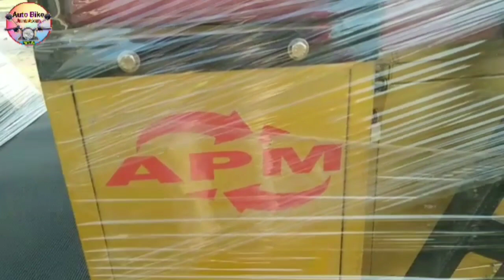2023 Model New Electric Auto three wheeler APM | APM E Rickshaw Price Range features Hindi review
APM E Rickshaw | APM electric Vehicles Three wheeler on road price | APM E Rickshaw Passenger Auto Three wheeler price Mileage Range Payload capacity lone Emi Colour features battery backup full detail Hindi review | APM electric three wheeler manufacturing hub Kanpur | APM battery wali riksha ine India price | APM Passenger Auto tuktuk Ex showroom price in india | APM  E Rickshaw |
Namaskar doston ~ 🙏
I am Manoj Pandey Welcome to our YouTube channel Auto Bike Junction | doston aaj ki is video mein AMD industries dakshini bypass cold storage ke samne Gorakhpur road Anand Nagar Maharajganj ke APM I riksha ke Showroom per is video ko banaa raha hun | doston APM electric three wheeler auto pessenger ki mileage range pay load capacity battery backup on road price EMI loan down payment ke bare mein is video mein bataya hun | to doston aap is video ko pura ant Tak dekhen aur agar abhi tak aapane hamare channel ko subscribe nahin kiya hai to kripya hamare channel ko subscribe aur video ko like karna bilkul na bhule |

APM electric Vehicles
APM E Rickshaw Hindi review
APM electric Vehicles Three wheeler on road price
APM E Rickshaw Mileage Range Payload capacity Hindi review
APM Passenger Auto Three wheeler colour and specification features mileage pay load capacity battery
APM electric Vehicles Three wheeler price
Bajaj electric three wheeler price
Bajaj Maxima C Cargo three wheeler
APM Passenger Auto Three wheeler price in india
Auto Three Wheeler
Auto Bike Junction
Electric Vehicles Three wheeler
Battery wali riksha price in India
Top 5 battery wali electric three wheeler
Three wheeler battery backup arrange
APM electric E Rickshaw
Hindi review of APM electric Vehicles
Piaggio Ape Auto
Andaaz e rickshaw price

जय हिंद।